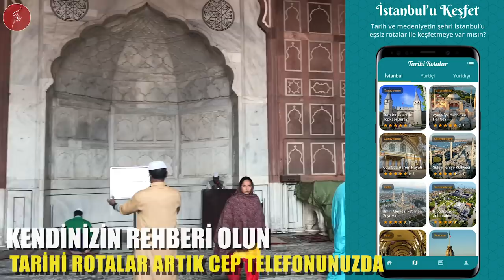HİNDULAR BU CAMİYİ YIKMAK İSTİYOR ! / DELHİ ULUCAMİ / Talha Uğurluel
Babür Devletinin başkentinin en önemli eserlerinden biri. Başkentin Cuma Camisi. Ülkenin Ulucamisi. Ama bu günlerde Hindular Hindistan'ın birçok yerinde olduğu gibi bu caminin de yıkılıp yerine tapınak yapılması için yönetime baskı yapıyorlar. Peki bu cami neden önemli ?